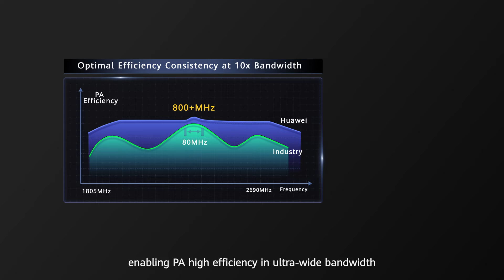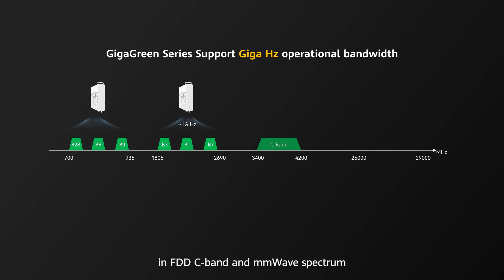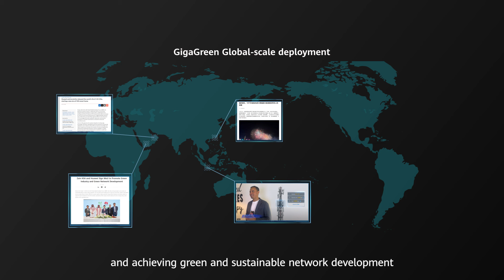Huawei's GigaGreen Radio for Sustainable 5G Evolution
GigaGreen Radio: the new-gen platform for optimized 5G investment. Supports mmWave, C-band, and more with GigaHz bandwidth and 0 bit 0 watt capacity, outperforming predecessors. 20+ carriers have deployed it for long-term investment protection.